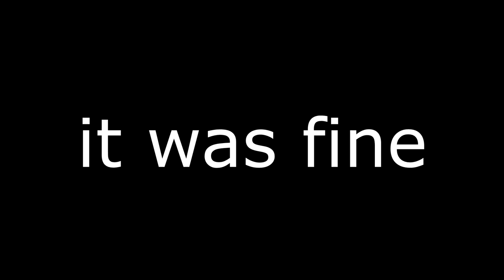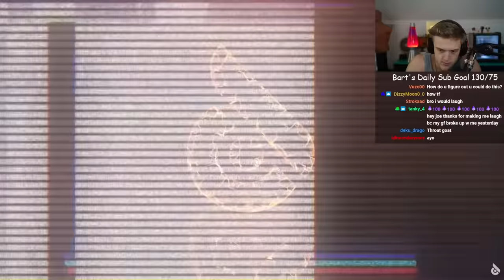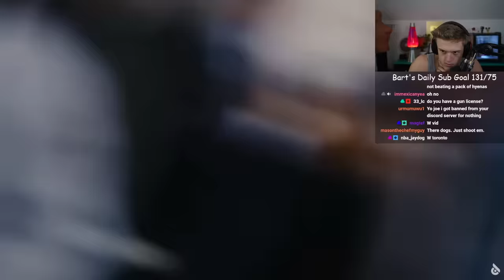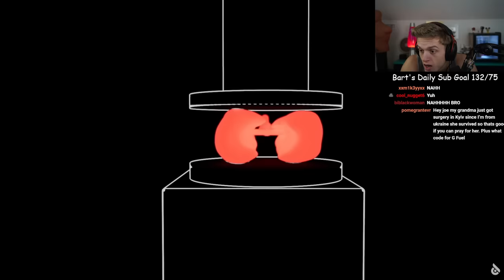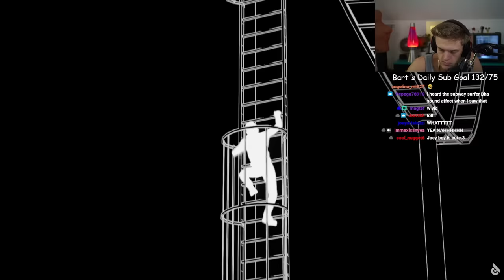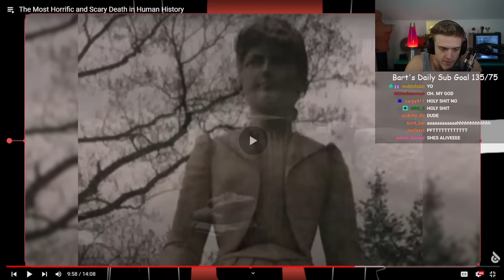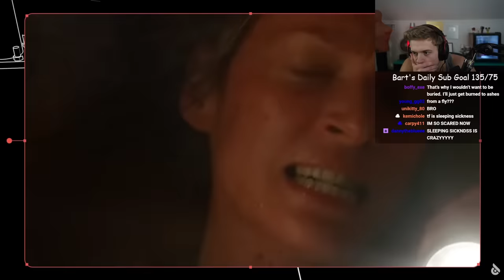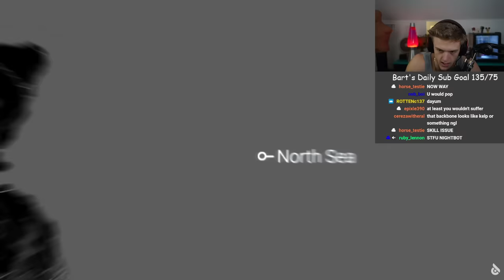The Scariest Deaths Ever Seen...